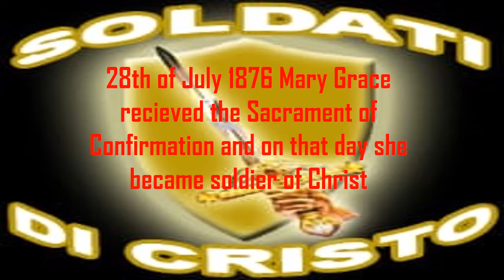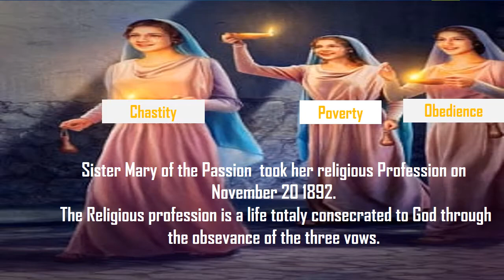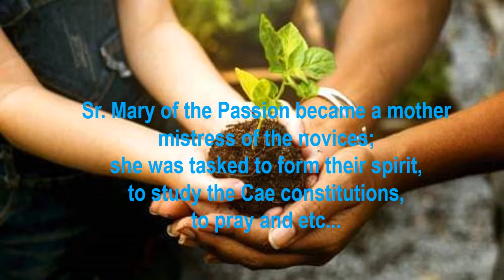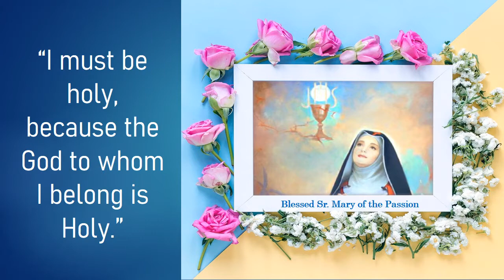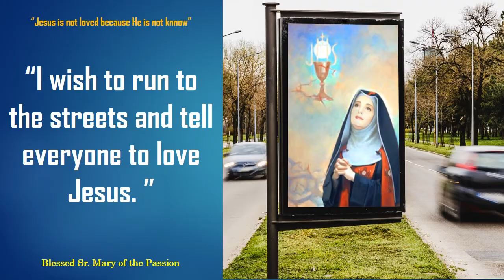Blessed Mary of the Passion